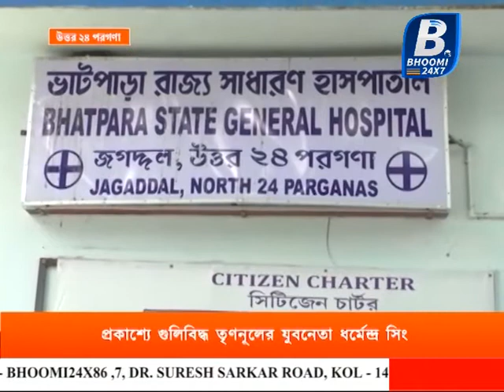প্রকাশ্যে গুলিবিদ্ধ হন তৃণনূলের যুব নেতা ধর্মেন্দ্র সিং